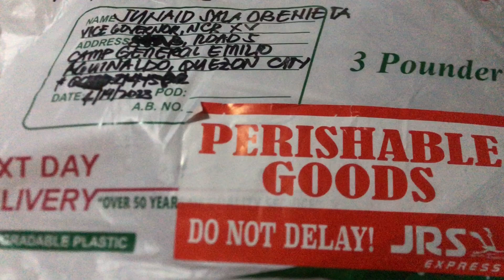FRESH DRIED BONELESS DANGGIT AND DRIED PUSIT SALAMAT SA NAGBIGAY| Jeans Channel